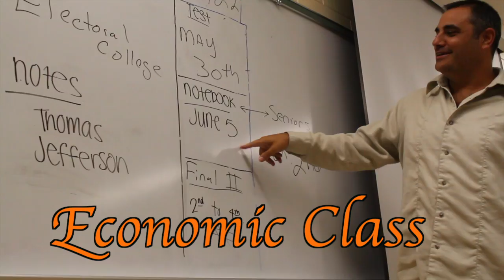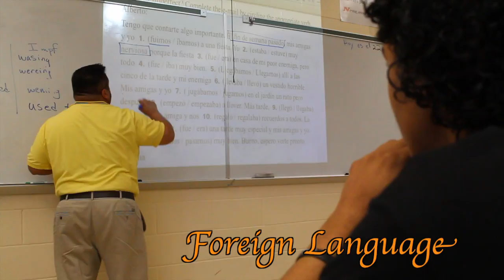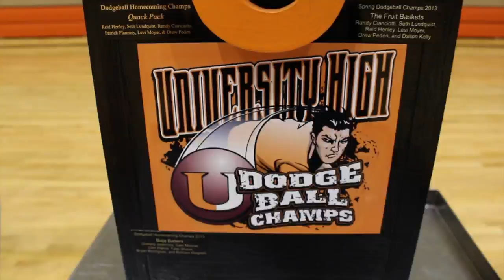2014Year in Review!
YIR